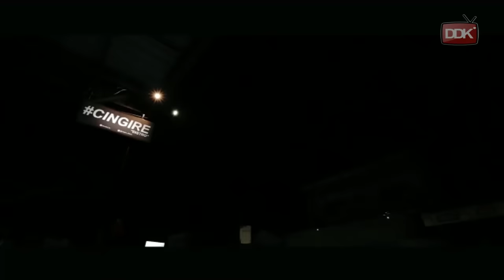ANA ANA BAE ! Ft DENI CREATOR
KEBUTUHAN HP,  PULSA DAN KUOTA
AYO DONLOD LANGITPAY LUR
APLIKASI KARYA WONGE DEWEK

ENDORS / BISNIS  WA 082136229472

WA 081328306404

PENTING !!